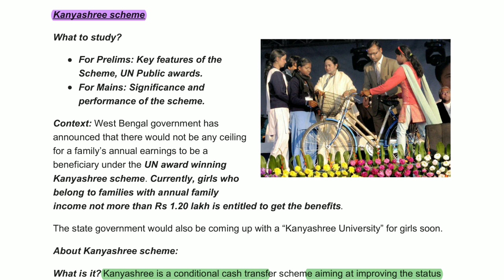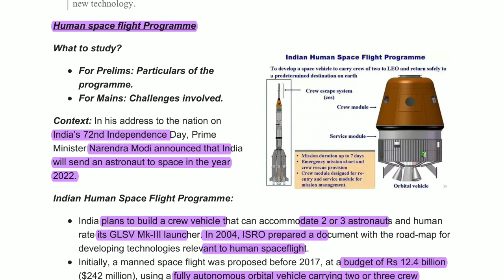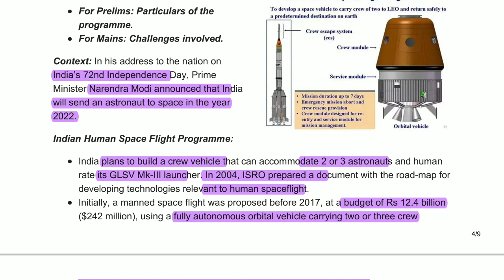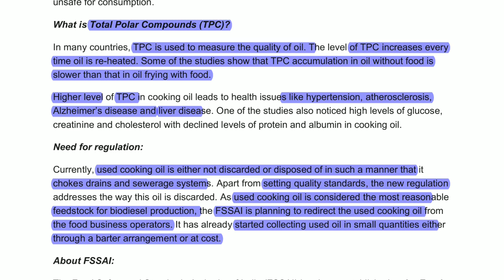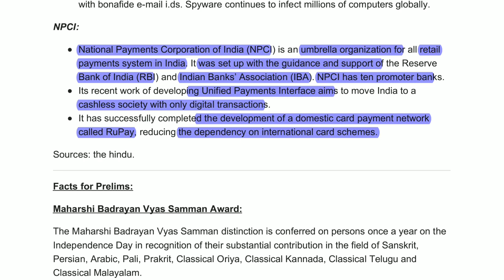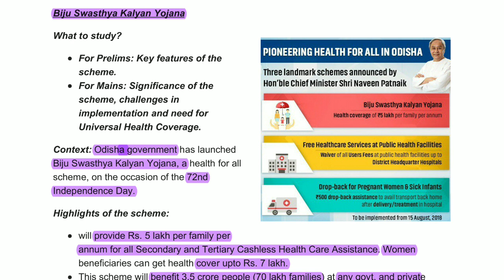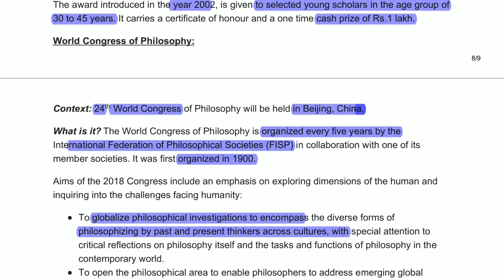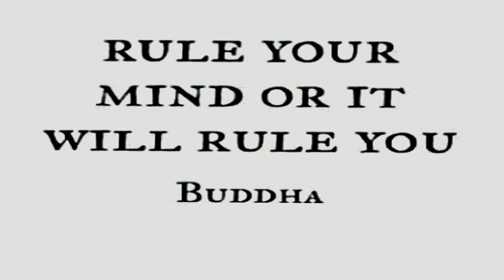INSIGHT IAS DAILY CURRENT AFFAIRS,8/17, GAGANYAN MISSION, RUCO, NPCI, KANYASHREE SCHEME, BIJU SWASTH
Kanyashree scheme, Biju swast Kalyan Yojana, postal highway ,human spaceflight program( Gagan Yan mission), repurpose used cooking oil initiative are (RUCO),food safety and standard Authority of India(FSSAI), national payment Corporation of India(NPCI), virus ,worms, trojan horse, spyware,hoax Maharshi badrayan Vyas Samman award, World Congress of philosophy